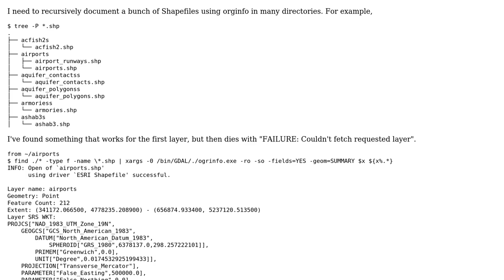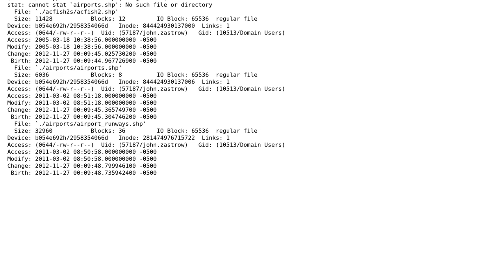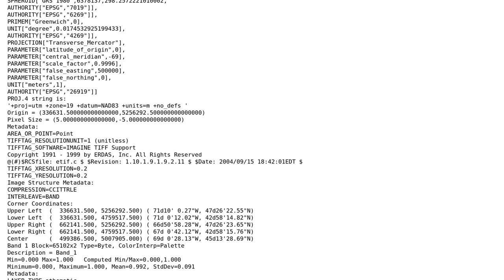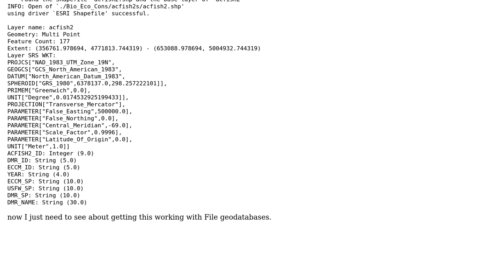GIS: ogrinfo bash script failure (3 Solutions!!)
GIS: ogrinfo bash script failure

With thanks & praise to God, and with thanks to the many people who have made this project possible! | Content (except music & images) licensed under CC BY-SA | Music | Images & others | With thanks to user spatialthoughts user PolyGeo user JohnZastrow user dmci and the Stack Exchange Network Trademarks are property of their respective owners. You are responsible for your own actions.